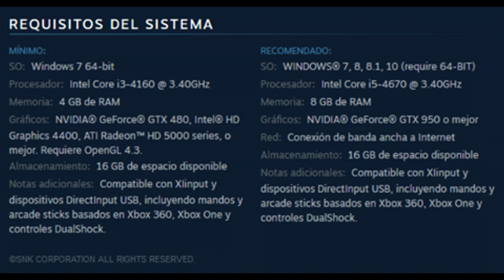AQUÍ ESTÁN LOS REQUISITOS Y EL PRECIO PARA EL KOF XIV DE PC!!!